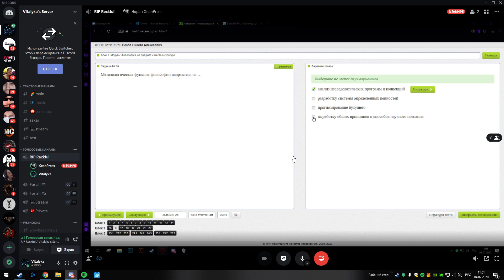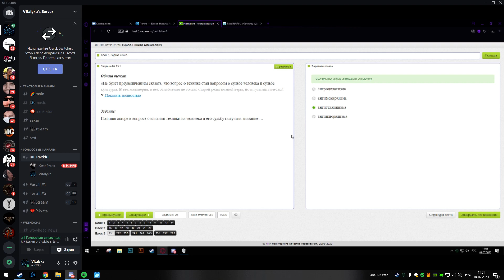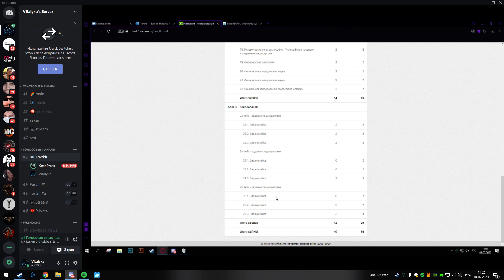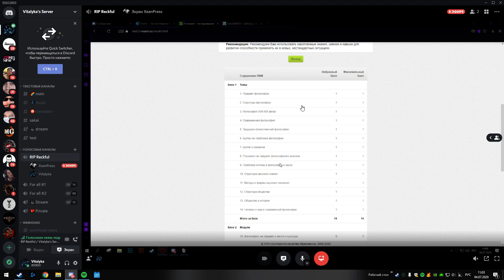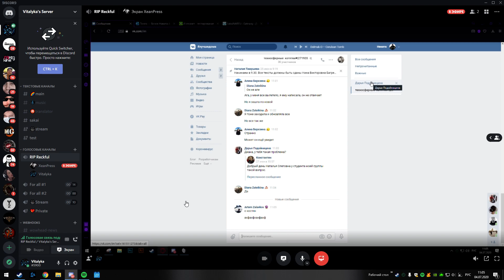Desktop 2020 07 04 11 05 21 02 DVR